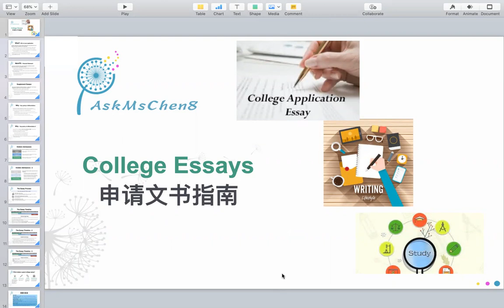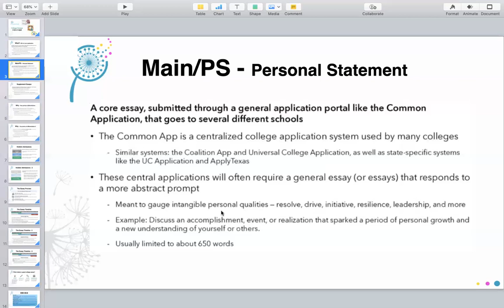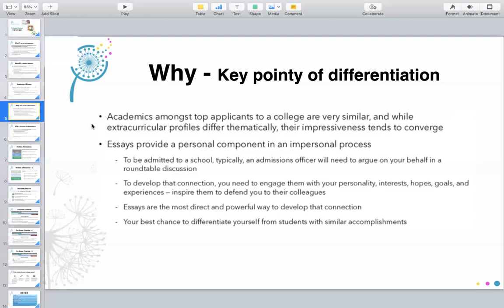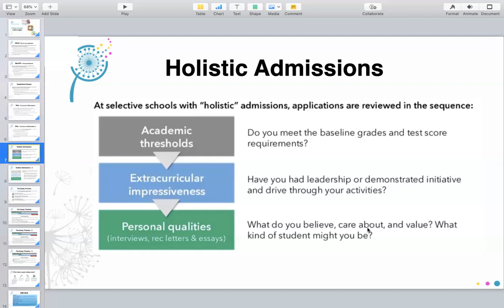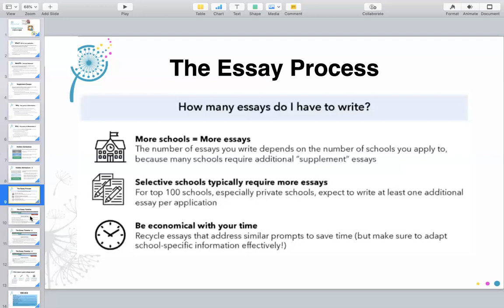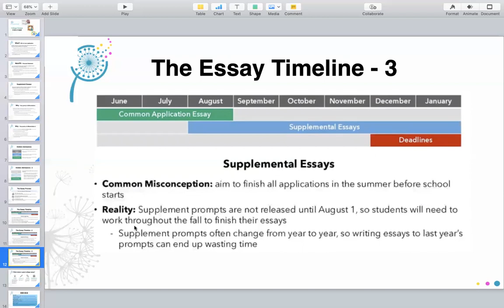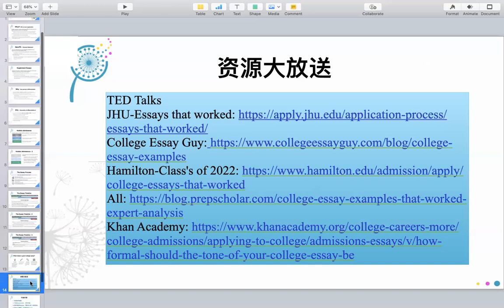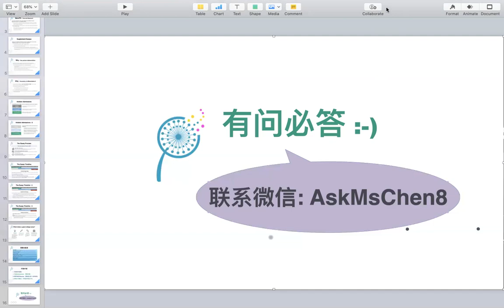大学申请文书集训 - 1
最系统的讲解， 最地道的分析， 最有力的支持， 最具体的安排！紧跟陈老师， 让您的大学申请游刃有余，文书闪闪发光 :-)